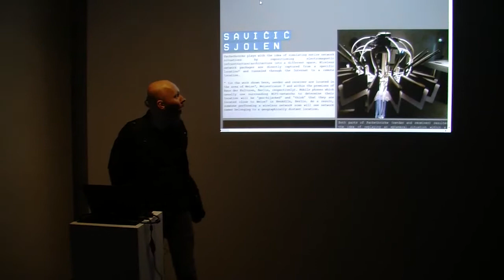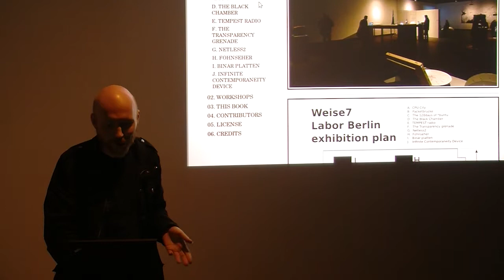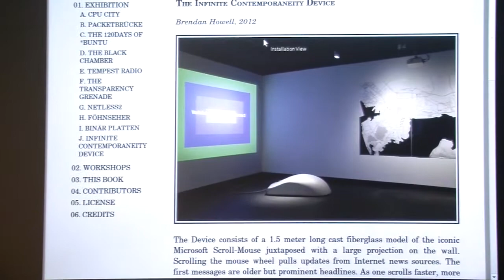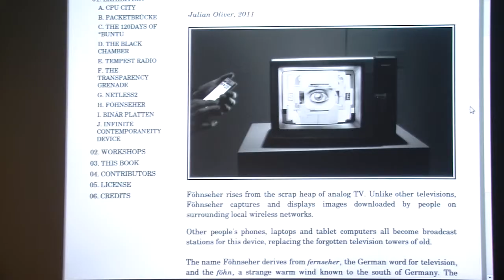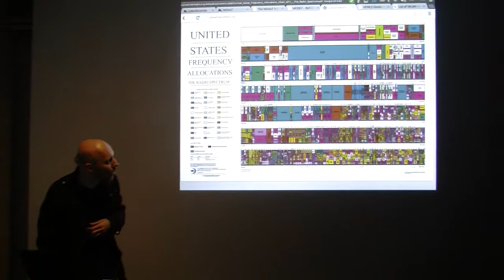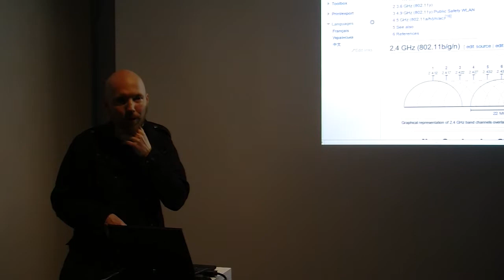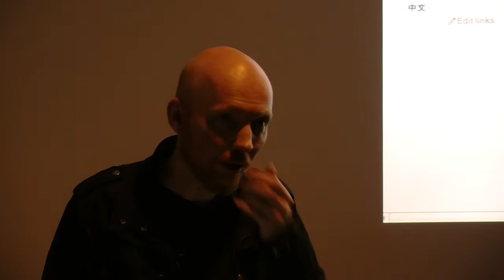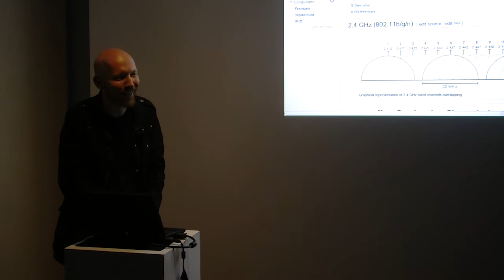Bengt Sjölén: About Weise7 and Packetbrücke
Artist talk by Bengt Sjölén at Aksioma Project Space.
Ljubljana, 11 September 2013

Realised in the framework of the exhibition "Packetbrücke" by Bengt Sjölén and Gordan Savičić.